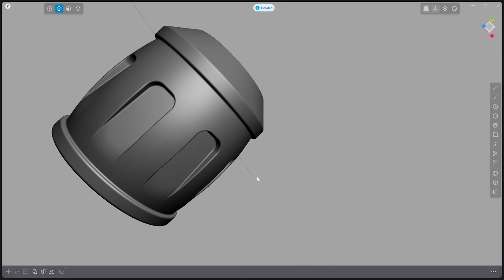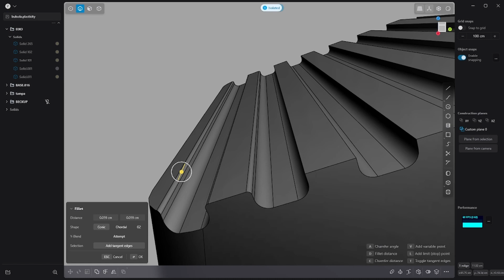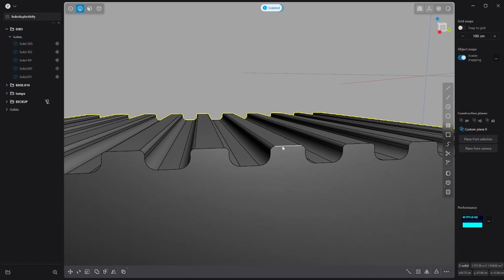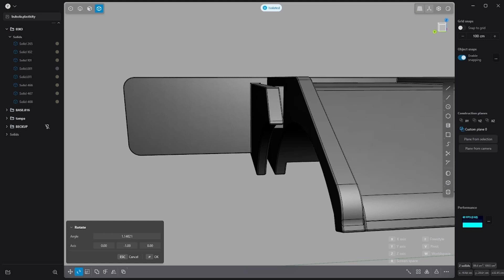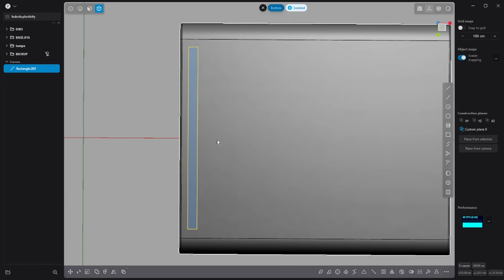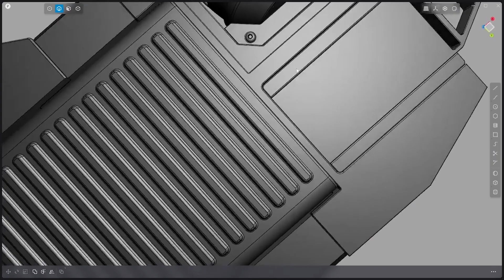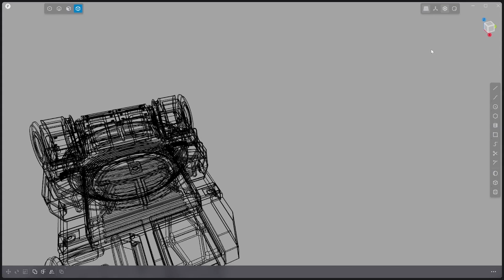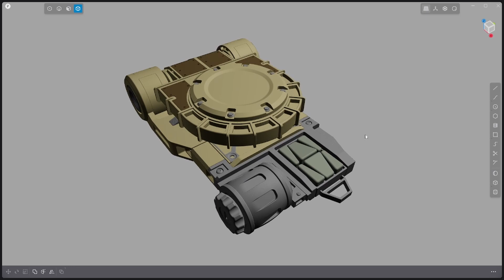time lapse de uma bússola sci fi parte 6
site do sofwere